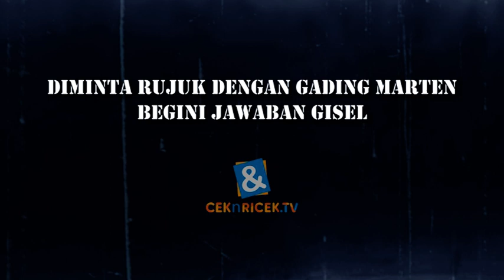Di Minta Rujuk Dengan Gading Marten Begini Jawaban Gisel | C&R TV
C&R TV -